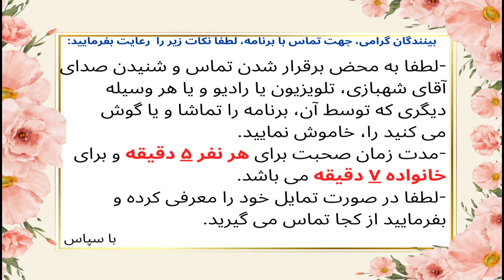بخش اول تلفن‌ها، برنامه ۱۰۱۷ گنج حضور |PhoneCalls Part 1, Program 1017 Ganje Hozour, Parviz Shahbazi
شروع      00:00:00

📞۱-خانم کوثر از تهران     00:00:20

📞۲-خانم شهین از تهران    00:06:40

📞۳-خانم مهتاب از تهران    00:26:49